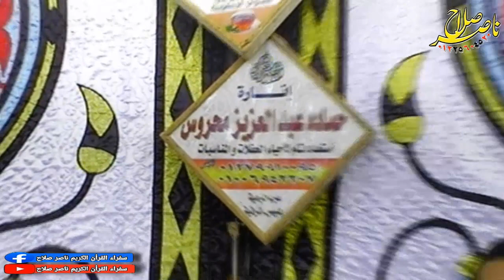الشيخ صبحى حسنى صالح الختام عزاء والدة العمدة أسر جميل ميت حمل بلبيس 2 11 2020